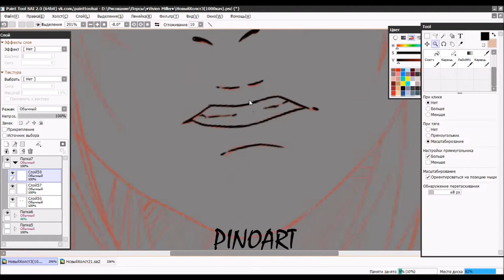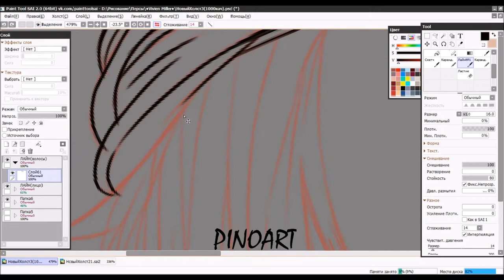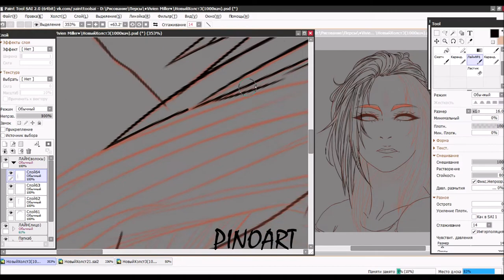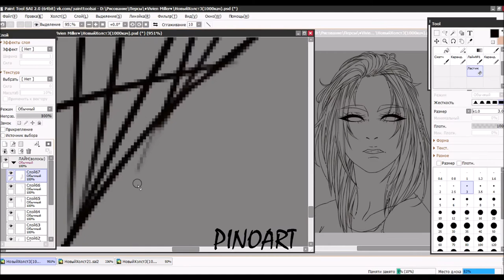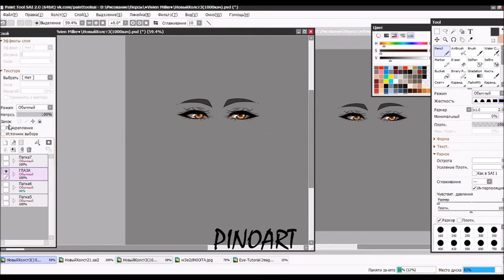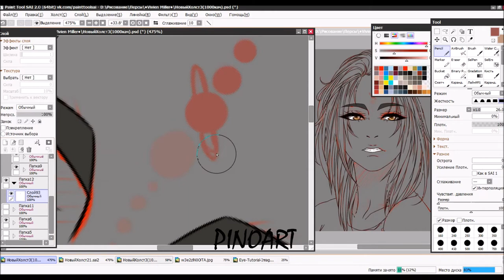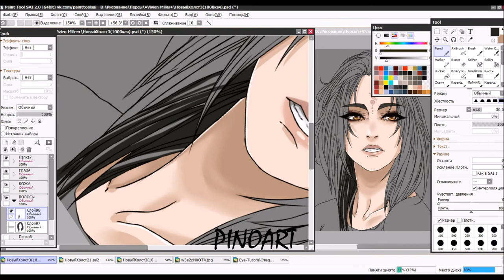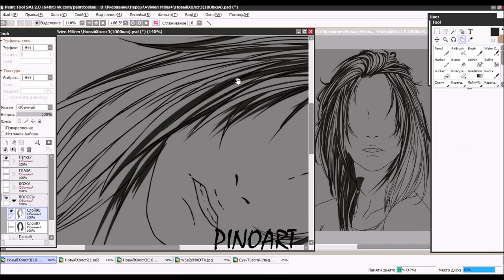PINOTAIL|| 【SpeedPaint】|| Project KILLJOY || Vivien Miller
♦M U S I C♦:
• Tooji – Father
•Tooji – Cocktail
•Imagine Dragons – Believer